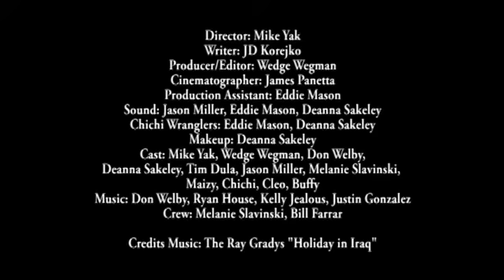Save!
COUNTRY :  UNITED STATES
CITY :  PHILADELPHIA
TOWN :  PENNSYLVANIA
GENRE : COMEDY
CHARACTER : A. SMITH JOURNALIST
LINE : The secret of life is honesty
PROP : NOTEBOOK
SUMMARY :
Director: Mike Yak Writer: JD Korejko Producer/Editor: Wedge Wegman Cinematographer: James Panetta PA: Eddie Mason Sound: Jason Miller, Eddie Mason, Deanna Sakeley Chichi wranglers: Eddie Mason, Deanna Sakeley Makeup: Deanna Sakeley Cast: Mike Yak, Wedge Wegman, Don Welby, Deanna Sakeley, Tim Dula, Jason Miller, Melanie Slavinski, Maizy, Chichi, Cleo, Buffy Music: Don Welby, Ryan House, Kelly Jealous, Justin Gonzalez Crew: Melanie Slavinski, Bill Farrar Credits music: The Ray Gradys, "Holiday in Iraq"